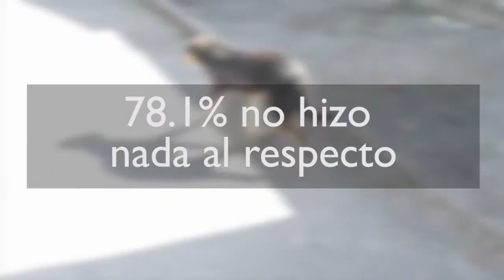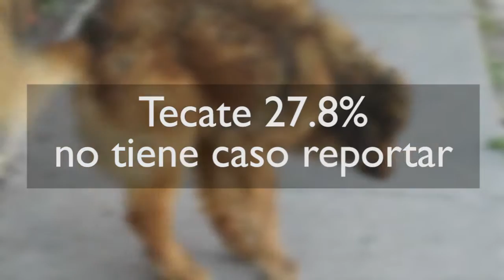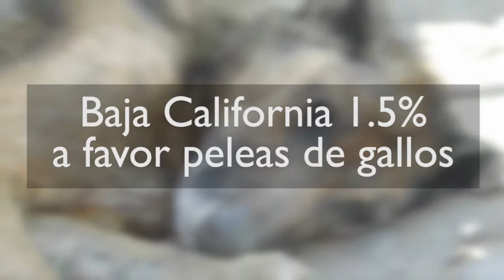maltrato animal imerk